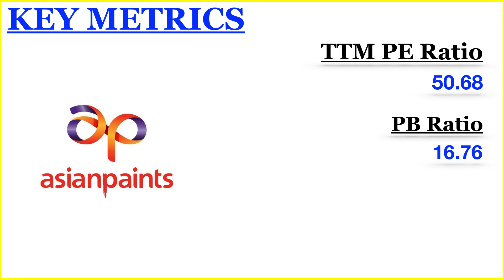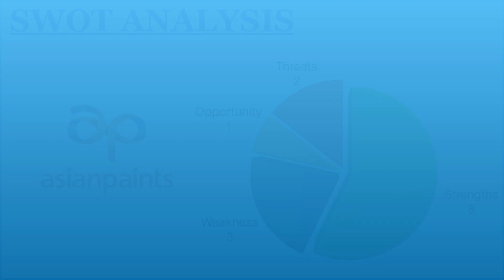Asian Paints Share Price | Asian Paints Share Analysis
In this video, we walk you through Asian Paints Share Price | Asian Paints Share Analysis